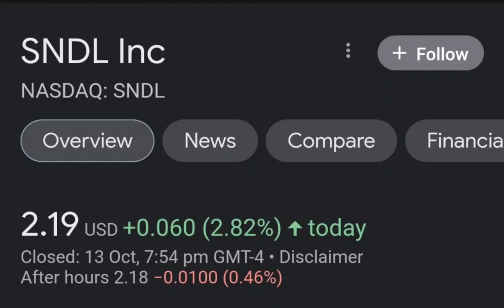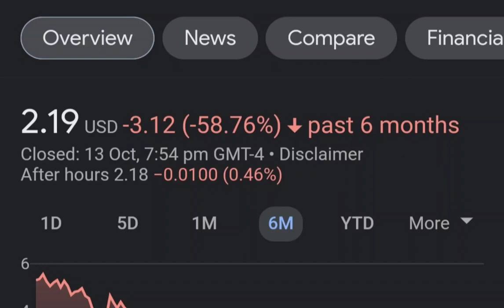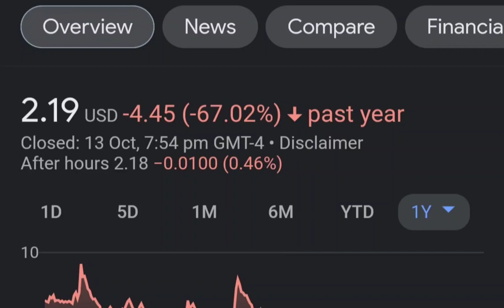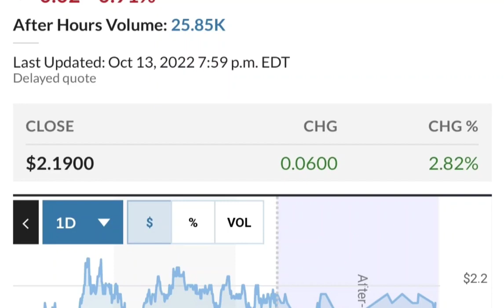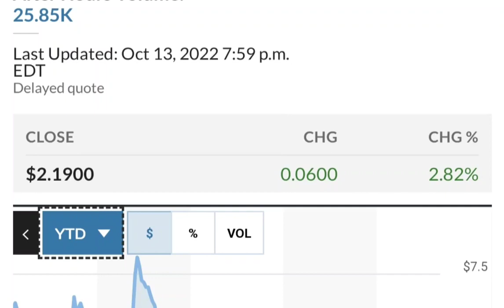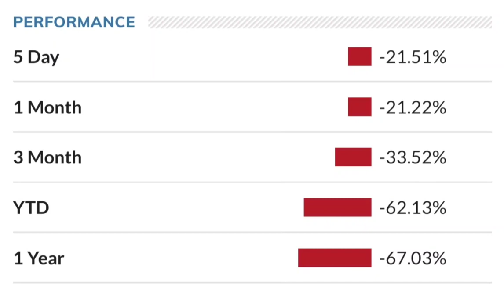SNDL Stock Will Make Millionaires! SNDL Stock Analysis Sundial Growers Stock Price Prediction